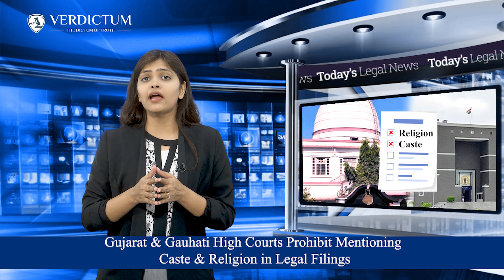Hemant Soren • Organ Donation Guidelines • Keshav Prasad Maurya & more: Today’s Legal News: 2/2/24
Supreme Court Refuses to Entertain Hemant Soren’s Plea Against Arrest by ED

Delhi High Court Directs Central Government to Frame Guidelines for Minors’ Organ Donation

Allahabad High Court Dismisses Plea Alleging Fake Educational Certificates by UP Deputy CM Keshav Prasad Maurya

Gujarat & Gauhati High Courts Prohibit Mentioning Caste & Religion in Legal Filings

Follow Verdictum for the latest legal updates and comprehensive coverage of Supreme Court Judgments, without any registration or subscription.